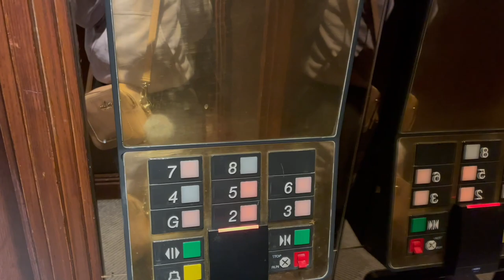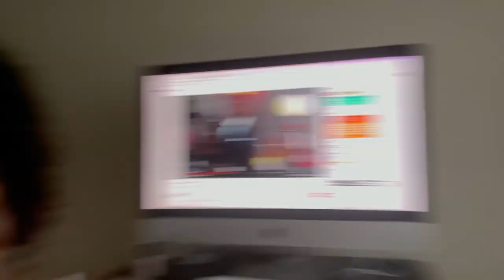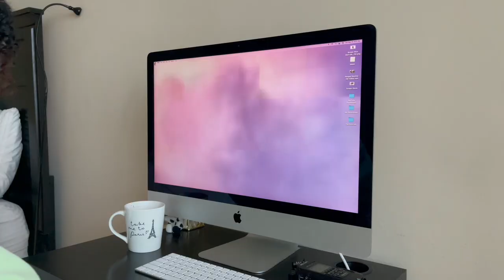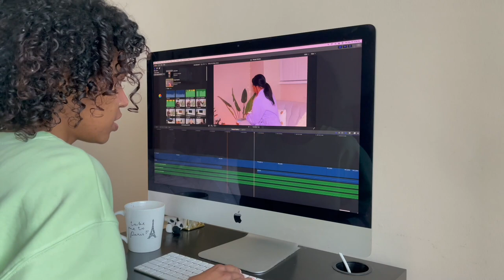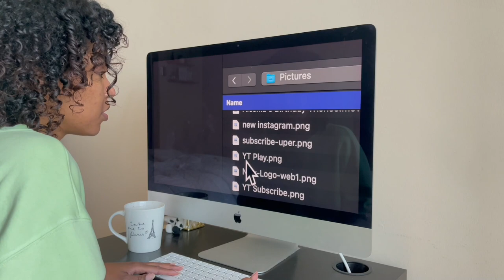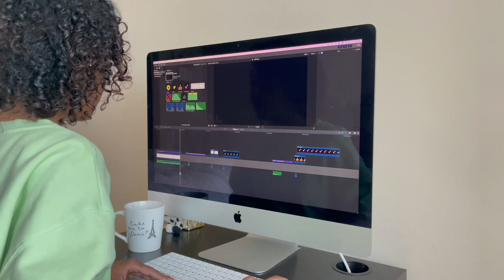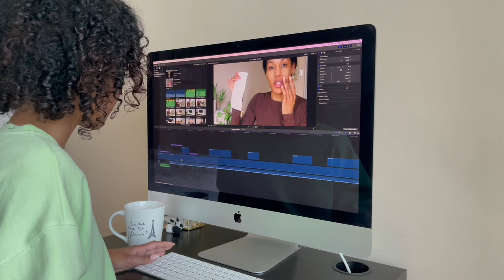SKIMS First Impression, JLux & ALO Haul, Long Weekend + More Vision Loss| Weekly Vlog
Sunday 0:00 ◦ I'm baaaaack
Monday  6:48: ◦ YT setup & Harbourfront
Tuesday 10:04 ◦ Anxiety//Nature Walk
Wednesday 15:11 ◦ SKIMS/ALO Haul
Thursday 20:49 ◦ Work Work Work
Friday 24:34 ◦ Wake up MORE blind
Saturday 29:27 ◦  housekeeping ISH